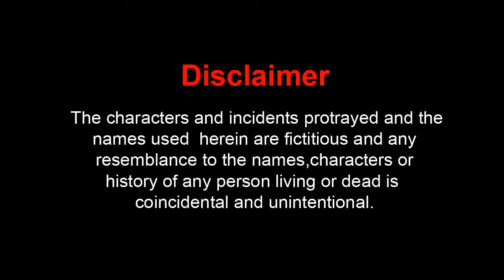Champions Thoka Thoka | We Are Champions Pakistan Zindabad | Virat Kohli Vs Sarfraz Ahmed